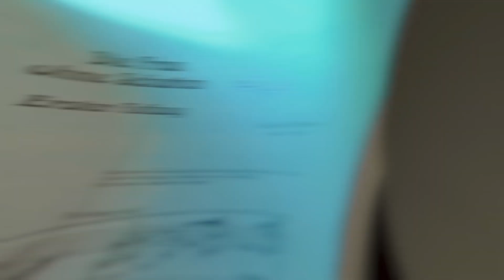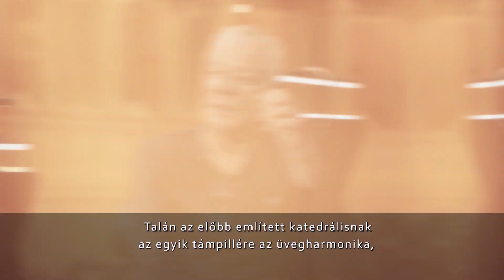OperaCafé 20230521 - Az árnyék nélküli asszony zenei világa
Most hogy láttuk a színpadon halljuk a zenét is, még részletesebben.
Strauss operája mind hangszerelési dimenziójában, mind dallam- és harmóniavilágában rendkívül sokszínű, egyaránt jellemzi a monumentális, nagyzenekari, szimfonikus „wagneri” hangzás, és a leheletfinom, kamarazenei, szólóhangszerekre redukált hangszerelés is.
A következőkben a karmester és egy zenekari művész is beavatja Önöket Az árnyék nélküli asszony zenei világába.